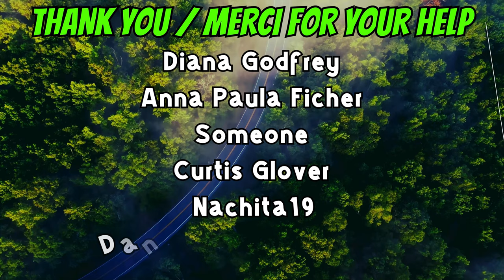6-18-24 | ATV Ride Back To Camp | Part-13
Unfortunately, I messed up the natural sound, so music instead, but a nice start to heading back to camp.